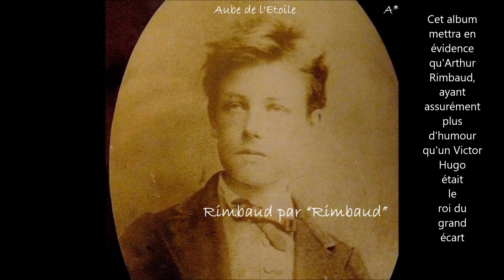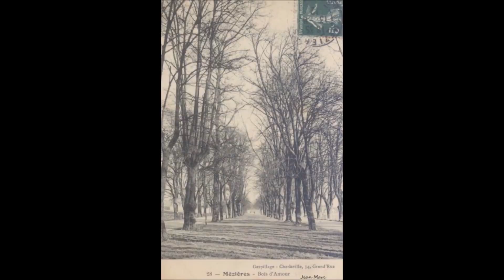Roman (compo sur poème d'Arthur Rimbaud par Aube de l'Etoile)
Premier titre d'un album en cours intitulé "Rimbaud par "Rimbaud"" qui en compte 22. Album concept (voir contenu). Enregistrements live dans une Bellier en 432 Hz (fréquence que j'ai choisi depuis des années). Son authentique, naturel. Avec nos oreilles déformées, au début on se dit "C'est quoi ça?", mais après, son charme se révèle.
Paroles: Arthur Rimbaud
Musique et interprétation (guitare, chant, harmonica, tambourin au pied): Aube de l'Etoile
Aube de l'Etoile a aussi une chaîne recueillant des compos sur ses propres textes ou ceux de poétesses contemporaines (Marie Duval, Joëlle Eymery)